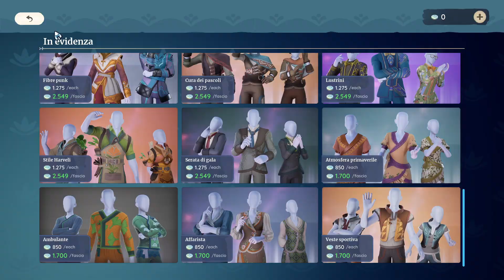Palia Facciamo Missioni (p.04)